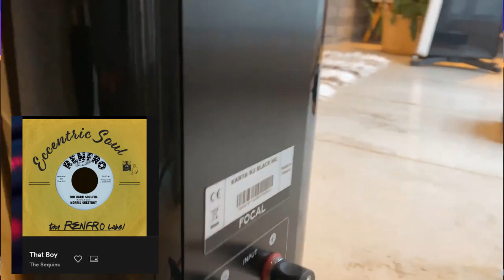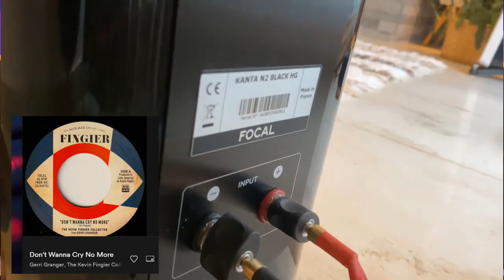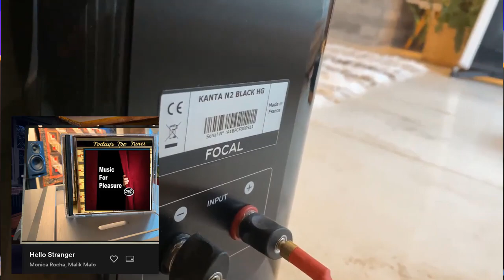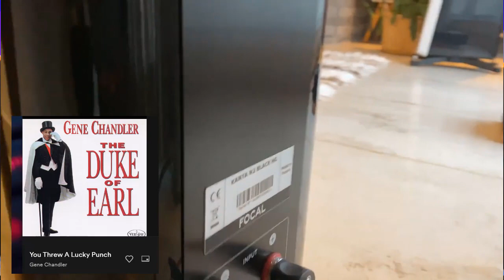SUNDAY SOUL . STATION RECORDS Playlist 16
STATION RECORDS Playlist 16
THE NORTHERN SOUL VIRTUAL DJ .                                         STATION RECORDS Playlist 16

34.00Mins Of THE VERY BEST OF SOUL MUSIC.  TRACKs
.Northern Soul.

09.00 Mins Of THE VERY BEST OF SOUL
NORTHERN SOUL WITH A PINCH OF SALT